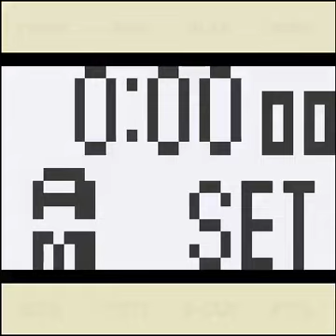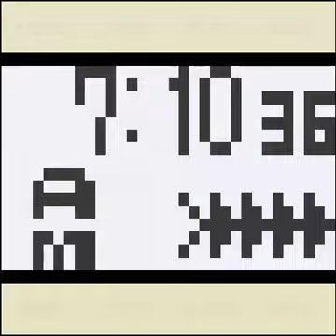TAMAGOTCHI BANDAI LCD HANDHELD MESSUI MAMEUI ARCHIVE ORG INTERNET